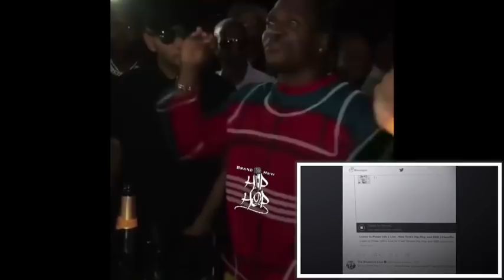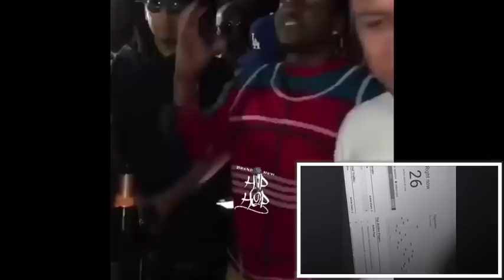Pusha T speaks on his "Story of Adidon" Drake diss at Breakfast Club Interview 5/30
Pusha T speaks on his "Story of Adidon" Drake diss at Breakfast Club Interview 5/30. Listen to Pusha T "Story od Adidon" (Drake Diss)